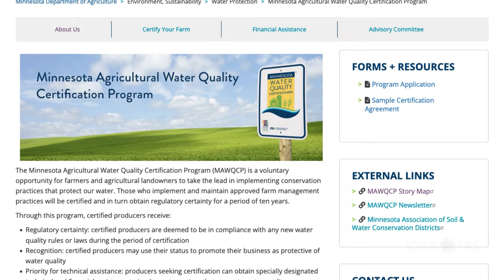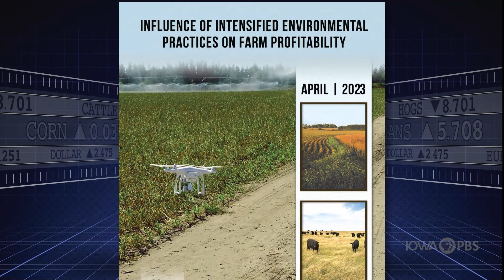Improved Management Benefits Both Water Quality And Profitability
Farming is often a balancing act between environmental sustainability and financial viability. On one side, you are out to make money and on the other, you are protecting your most valuable economic resource.